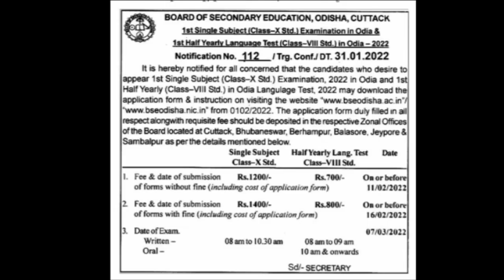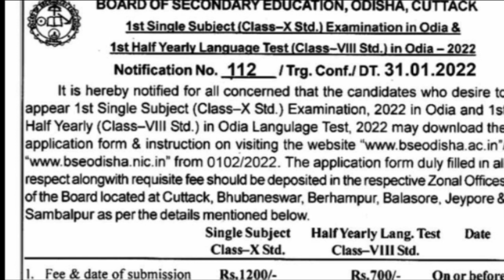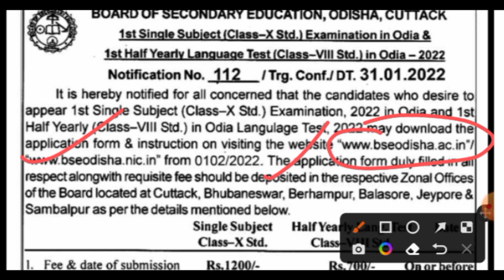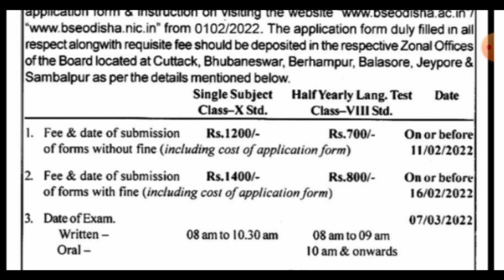Odisha Single Subject Odia Exam Update 2022 !! Minimum Qualification for ossc.Opsc , Osssc in Odia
How to apply madhubabu pensiondhariyon

How to create new raation card and it's changes
how to creat ration card online।।how to applay ration card online।।କେମିତି ନୂଆ ରାସନ କାର୍ଡ ବନାଇବେ।

new video
upload videos

How to create ayusman bharat card
ଆୟୁଷ୍ମାନ ଭାରତ ସ୍ୱାସ୍ଥ୍ୟ କାର୍ଡ କେମିତି ବାନେଇବେ

How to link Pan card and Addhar card .

Odisha Anganwadi requirment 2021।। ଓଡ଼ିଶା ଅଙ୍ଗନୱାଡି ନିଯୁକ୍ତି ୨୦୨୧।